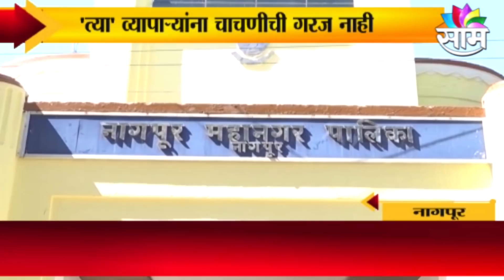BREAKING | काँग्रेसचे नवे अध्यक्ष कोण?